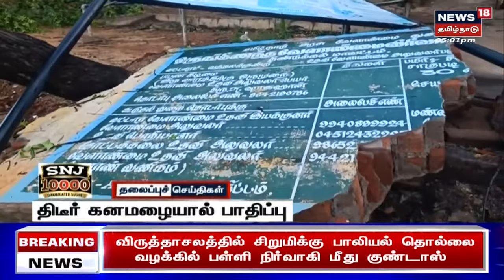Tamil Headlines Today | மாலை தலைப்புச் செய்திகள் | News18 Tamil Nadu Headlines | Wed Apr 26 2023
Tamil Headlines Today | மாலை தலைப்புச் செய்திகள் | News18 Tamil Nadu Headlines | Wed Apr 26 2023 | செய்திகளை துல்லியமாகவும் துரிதமாகவும் வழங்கும் தமிழகத்தின் முதன்மை செய்தி தொலைக்காட்சி உங்கள் நியூஸ் 18 தமிழ்நாடு news18TamilNadu | Today Headlines | Headlines